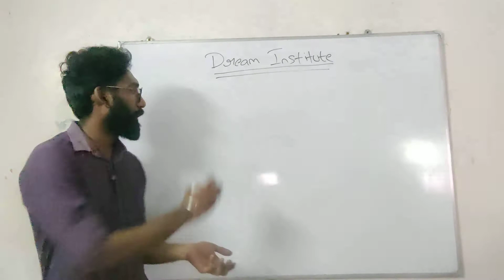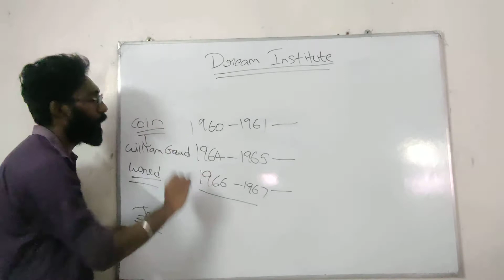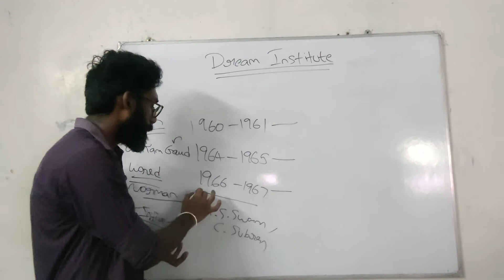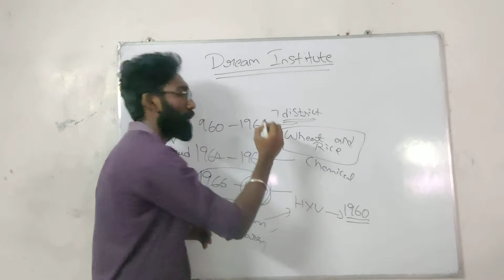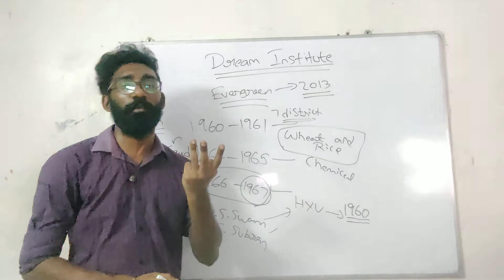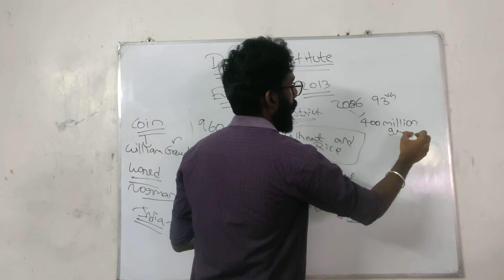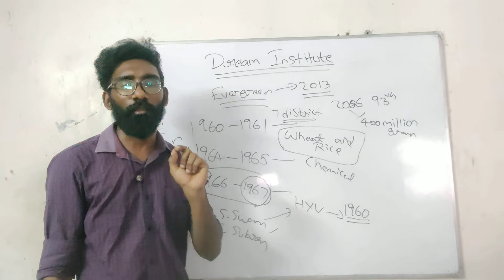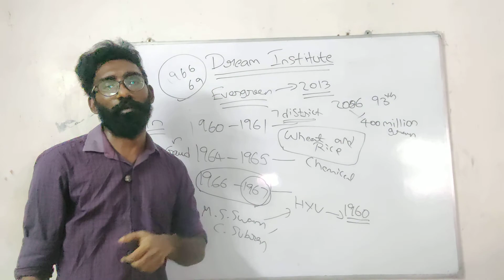Green Revolution | Economy | TNPSC | Group 1 | Group 2 | Group 4 | VAO | TET | SI | Police | Part 1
PGTRB, TNEB , TNPSC ,Police , RRB , Bank ,Ssc, TET
71 , Mount Road

Current Affairs
# RRB current affairs # Ssc current affairs
tnpsc ae current affairs

# Green Revolution # Economy